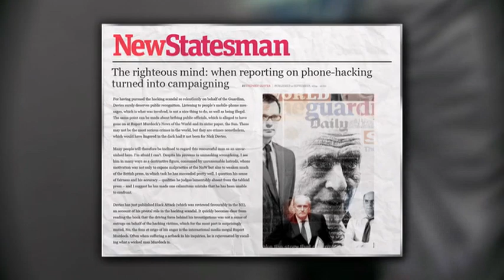Nick Davies | The Weekly [FULL INTERVIEW]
Charlie Pickering sits down with Nick Davies, the man who took down News of the World.